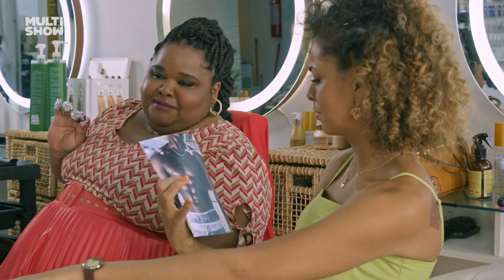MUITA MENTIRA! Américo está fingindo doença por causa de Luciana! | O Dono Do Lar | Humor Multishow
Américo está mal! Mas é tudo mentira! 🤣 O espertinho está se fingindo de doente para que Luciana não vá ao encontro com um amigo!